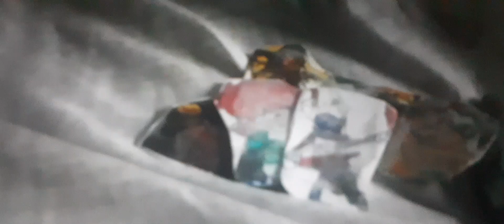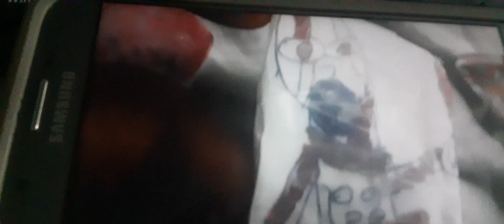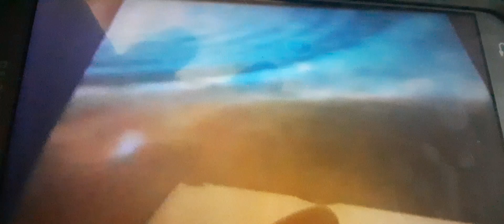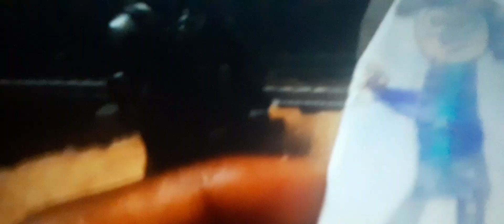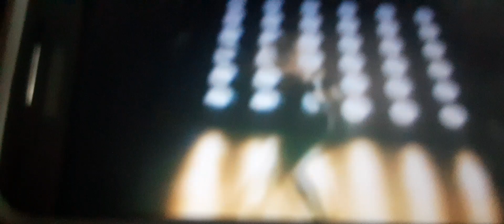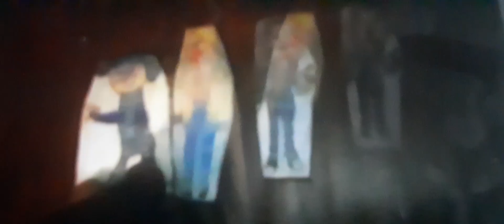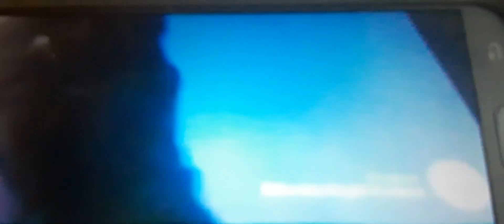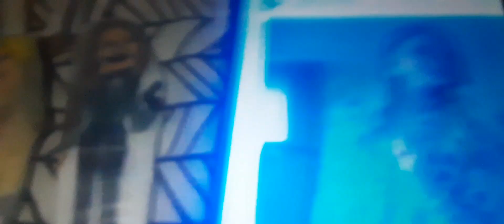Movie Sequel part 12